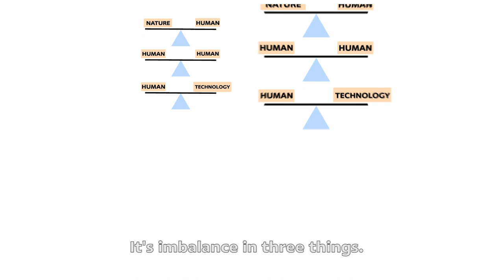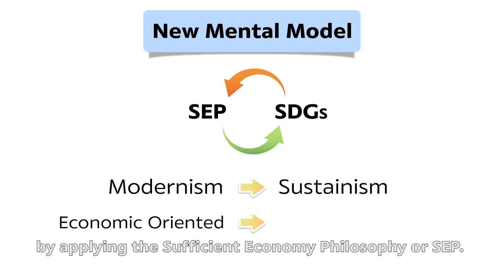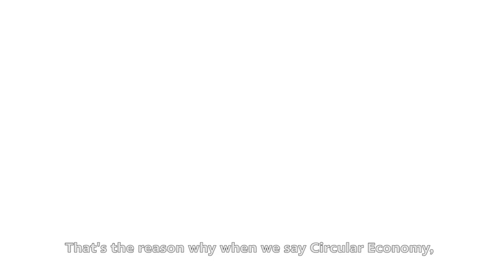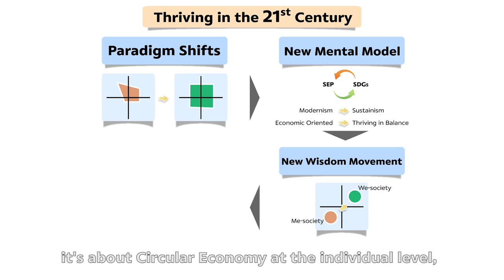Inspiration Talks, Dr. Suvit Maesincee - SD Symposium 10 Years - SCG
ร่วมมือปรับพฤติกรรม ร่วมมือเพื่อช่วยโลก!!

ทุกวันนี้มีหลาย ๆ สิ่งในโลกกำลังไม่สมดุลกัน ไม่ว่าจะเป็น คน กับ ธรรมชาติ, คน กับ คน, หรือแม้แต่คนกับเทคโนโลยี ทำให้โลกของเรากำลังตกอยู่ในความเสี่ยง ทางที่จะหลีกเลี่ยงและป้องกันความเสี่ยงนี้ได้ คือต้องช่วยกันปรับเปลี่ยนพฤติกรรม... แต่จะต้องปรับยังไงบ้าง ไปดูกัน!

Inspiration Talks “Circular Economy – Act Now for A Better World”
โดย ดร.สุวิทย์ เมษินทรีย์ รัฐมนตรีว่าการกระทรวงการอุดมศึกษา วิทยาศาสตร์ วิจัย และนวัตกรรม

สำหรับผู้ที่สนใจข้อมูลเกี่ยวกับ SCG Circular way และข่าวสารอัปเดตติดตามได้ที่ และ